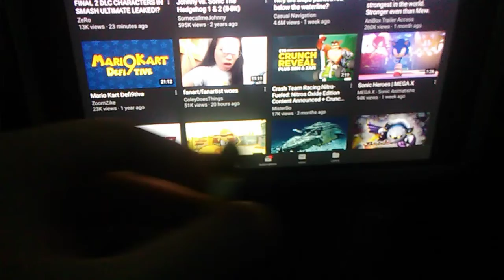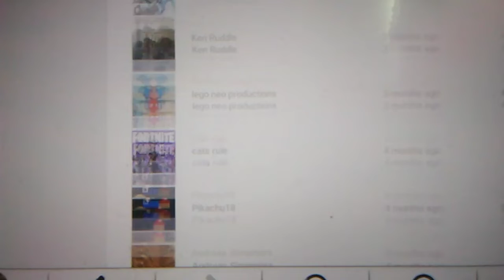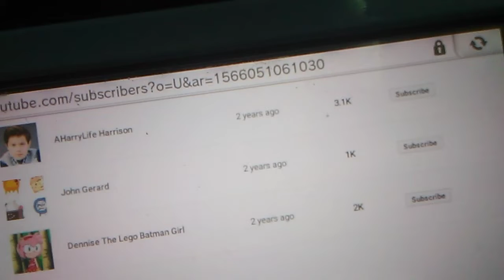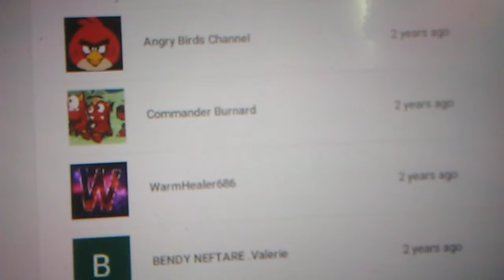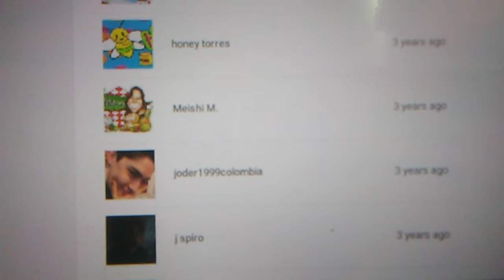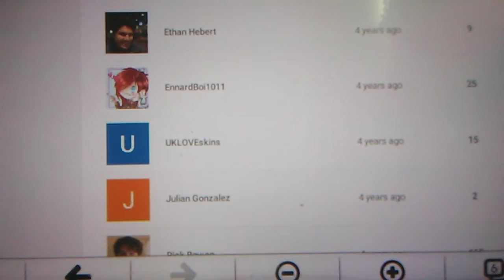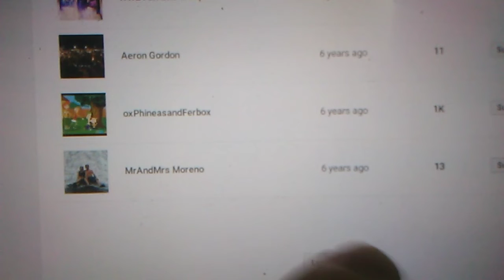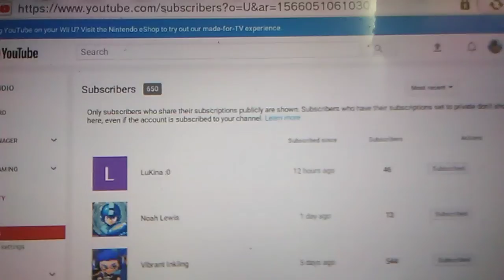650 Subscriber Surprise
Thank you my fans for reach me this far and hopefully I'll reach to 700 subscribers before the end of 2019!